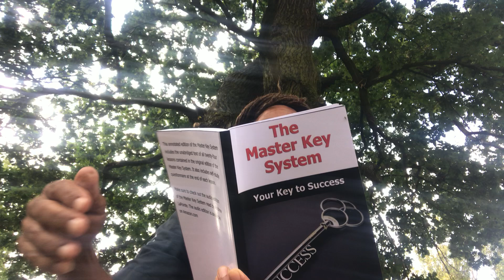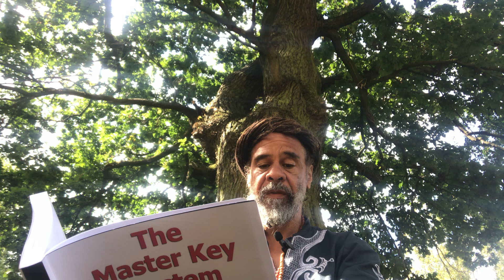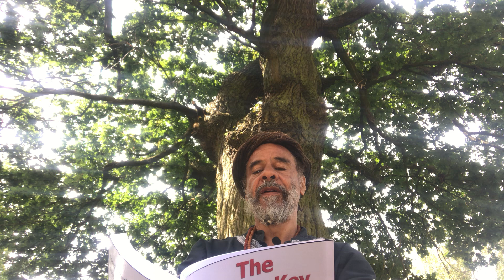THE MASTER KEY SYSTEM, Part 1 - Charles F Haanel-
Part 1 of The Master Key System, Charles F Haanel